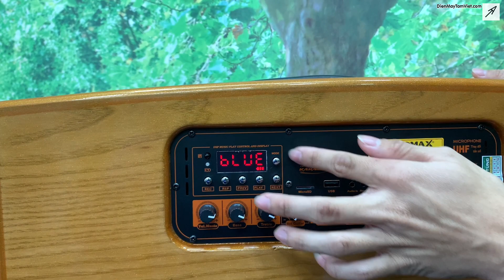Loa karaoke Xách tay Nanomax X320 Công suất lớn, Khiến Đối Thủ Ngang Tầm Khiếp sợ?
REVIEW chi tiết Loa Karaoke Xách Tay Nanomax Công Suất lớn

Loa NANOMAX X320
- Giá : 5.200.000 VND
- BAO SHIP TẬN NHÀ TOÀN QUỐC.
                                                            Truy cập
DienMayTamViet.com - LoaKeoTamViet.Com - KienThucLoaKaraoke.com
                                                         Hotline/Zalo:
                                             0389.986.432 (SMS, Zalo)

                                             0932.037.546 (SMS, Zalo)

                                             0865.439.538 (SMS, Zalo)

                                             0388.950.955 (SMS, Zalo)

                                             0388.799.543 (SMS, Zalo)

Phân đoạn video:
00:00 - Nhạc BASS Mạnh
00:44 - Phân tích nhu cầu về ngoại hình, chức năng
05:39 - Trải nghiệm nhạc BOLERO
07:32 - Test Micro và Hát Karaoke
09:35 - Phần Kết

Nhạc sử dụng:
Karaoke / Mẹ tôi - Tùng Dương (Tone Nam)
Nguồn: DvQ Studio